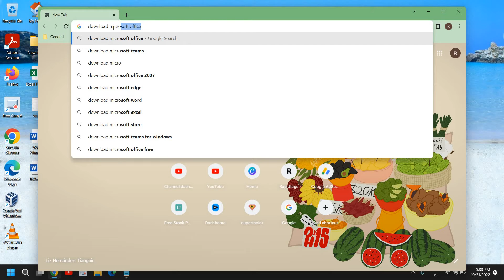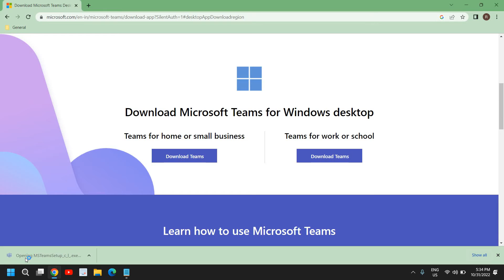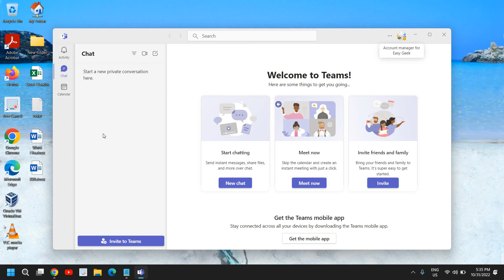How To Download & Install Microsoft Teams on Windows 10/Windows 11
Best Tutorial on how to install microsoft teams or microsoft teams tutorial. Learn how to use microsoft teams and download microsoft teams. Install microsoft teams windows 7 or install microsoft teams on windows 10. Know how to install microsoft teams on windows 7 or microsoft teams app. Learn how to install microsoft teams in laptop,how to install microsoft teams on laptop.